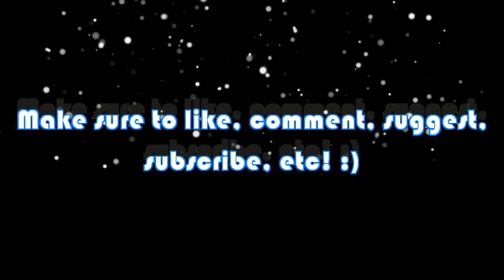Captain Ahab vs Jean-Luc Picard | URBoF #11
This battle is from 2013! Our current content is a lot better, so keep that in mind while viewing this classic URBoF!

CLASSIC Uber Rap Battles of Fiction #11

HarryPotter2875 as Ahab
ZombieLicker as Picard

Beat by Emtee Beats

Intro footage by ERBoH